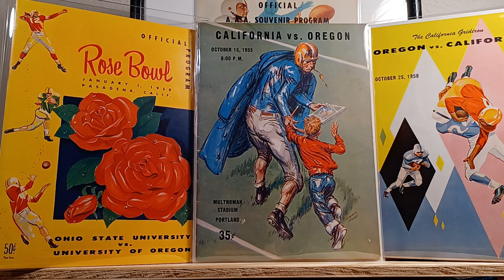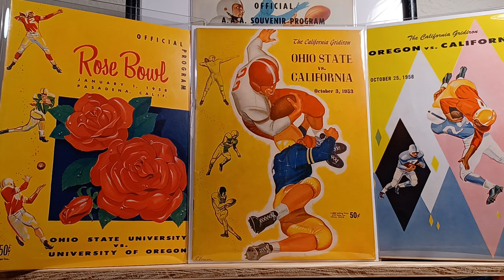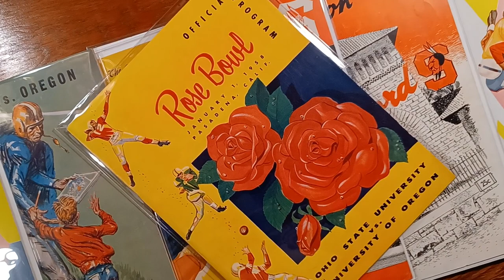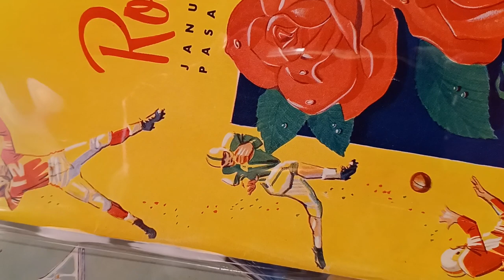1958 Rose Bowl - Oregon Ducks versus Ohio State - Cover Art by R. Vrooman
Check it out. Today is January 1st, so is the date on the program.
Rose Bowl Cover Art by : R. Vrooman
He also did the 1958 CAL vs Oregon and the 1953 Ohio State vs CAL